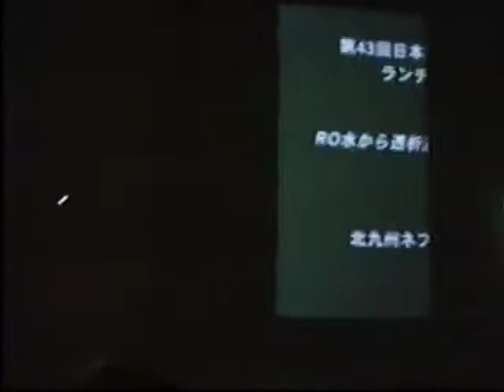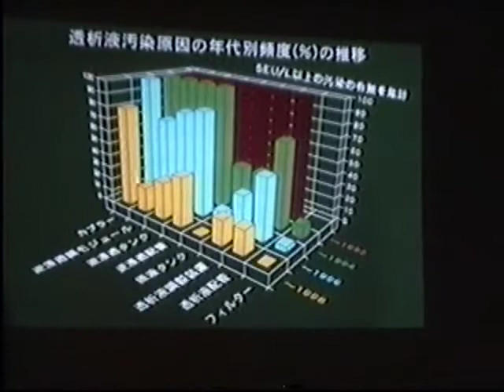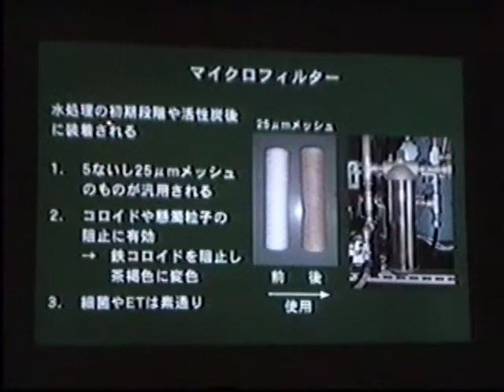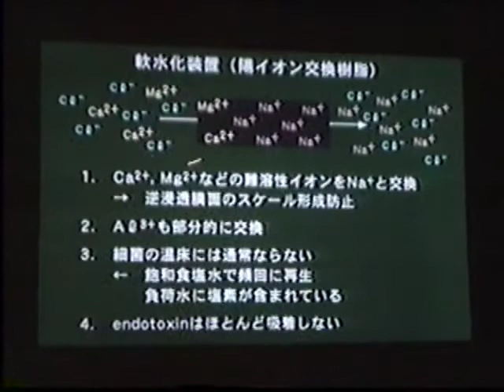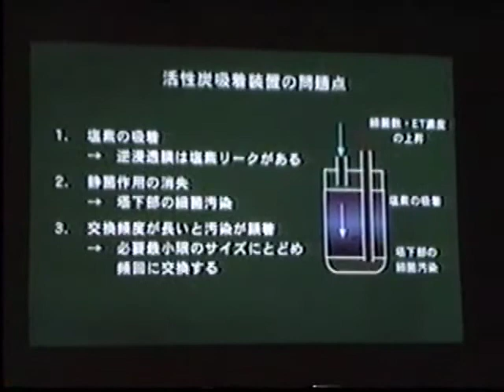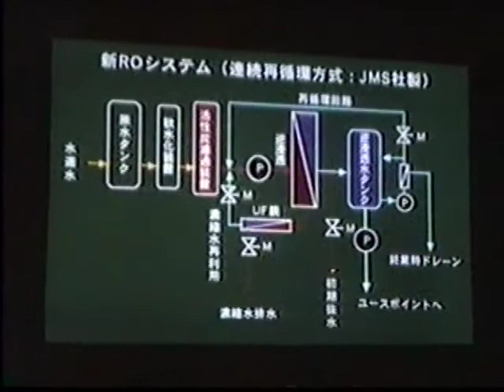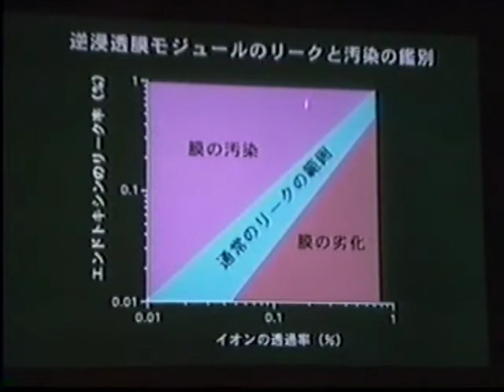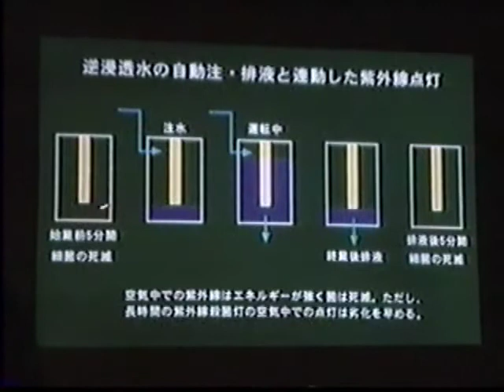RO水から透析液までの省力化ｸﾘｰﾝｼｽﾃﾑ_1/3_金成泰 (Kim Sung-Teh)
透析液を超純度に調製する方法についての解説。透析液清浄化における科学的アプローチによる合理的な管理の重要性が強調されている。透析液清浄化業務はサイエンスであって試行錯誤ではない。1998年第43回日本透析医学会ランチョンセミナー『ここまできた省力化と透析液の清浄化』指定講演。３つのパートに分けてアップロードしている。パート1：清浄化の原則、周辺機器、RO装置。パート２：RO装置、2次汚染、エンドトキシン濃度、臨床効果　HDFの進化。パート３：省力化、生体適合性。